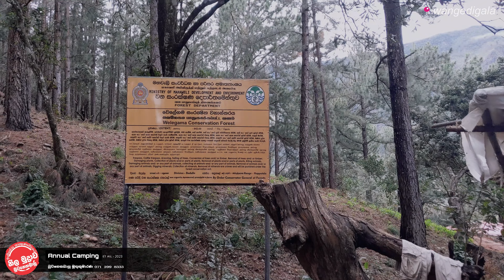Wangedigala Camping with Buwanekabahu Sir | A/L 2023 Bach | 4k